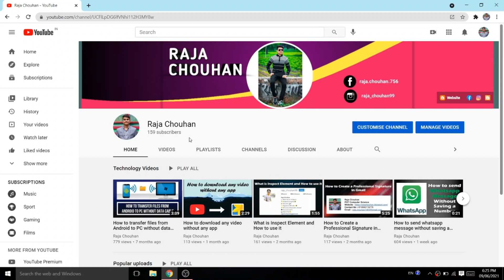How to Enable Custom URL on YouTube